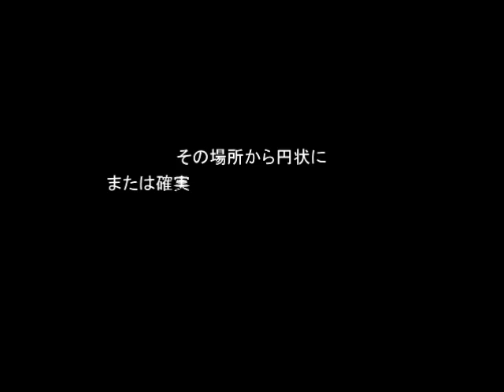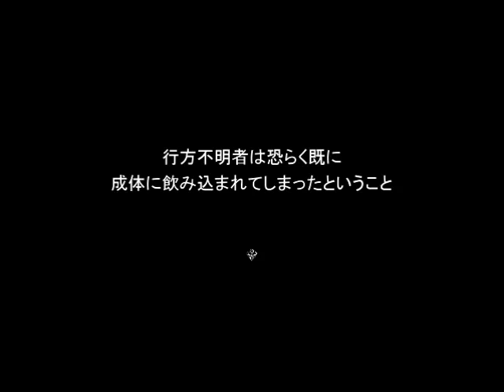【新作RPG】 十六夜さんが「オヴェルスの翼」をプレイ その4(True End)